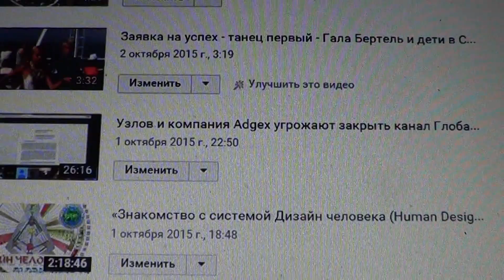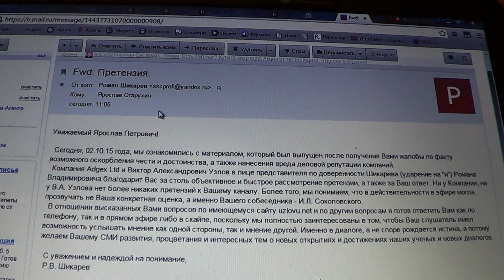Adgex Ltd и Виктор Узлов отозвали претензии к каналу Глобальная Волна - The Global Wave